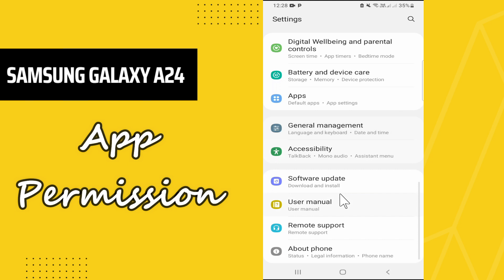Samsung Galaxy A24 App Permission || How to set app permissions || How to use app permission setting